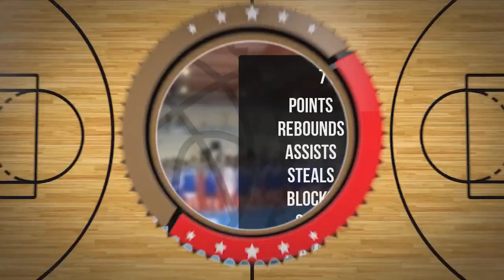Maciej Kropiewnicki Player Mixtape DC82 Brodnica 2022